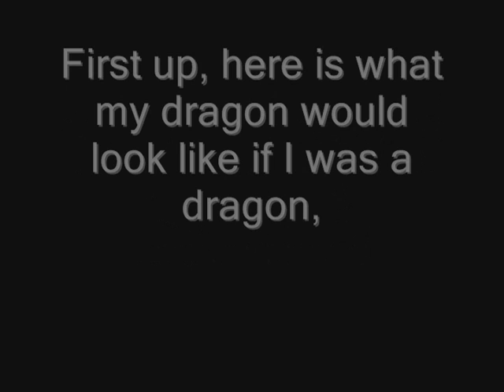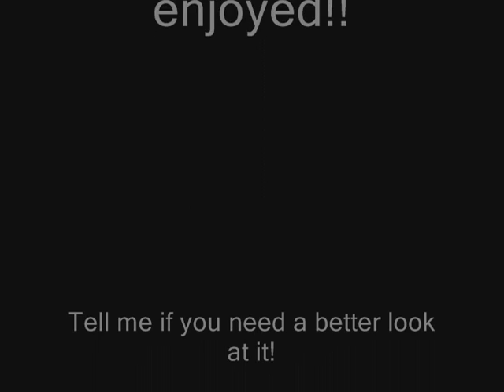My entry for TheDragonGirl123's contest.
I am sooooooooooo sorry for the wait!! Anyway, I draw dragons the way I perceive them, not cute cuddly creatures that you want to have as a pet. Let's just leave it at that! I know it might seem weird that my dragon is part robot, but hey, one of soapboxgirl33's main characters (Mi-Mi) is part robot, so I figured, "What the heck!" Hope you like it!!